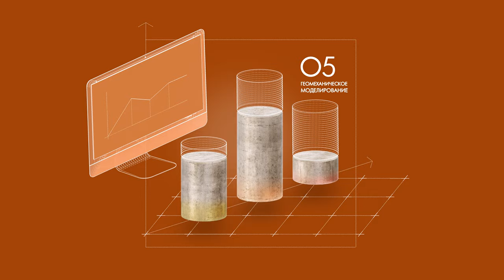Видео для сайта компании Rock Mechanics and Simulation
Демонстрация видов деятельности компании для главной страница сайта.